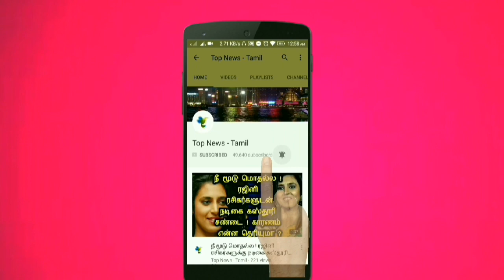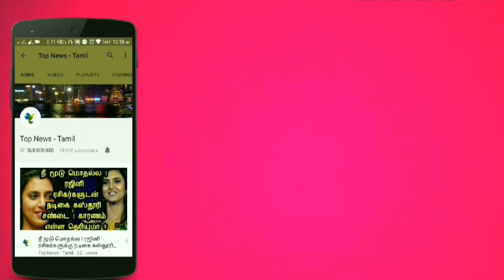மூன்று சக்கரம் கொண்ட ஸ்போர்ட் பைக்கை அறிமுகம் செய்தது Yamaha நிறுவனம் ! வியப்பூட்டும் தகவல் ! Niken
This video is about the latest Bike model Yamaha niken introduced by Yamaha in Tokyo !